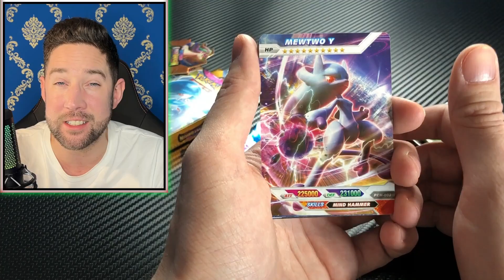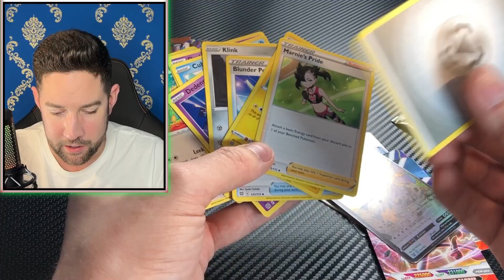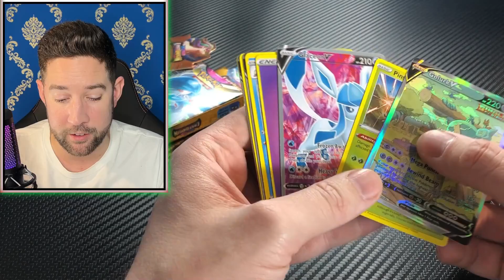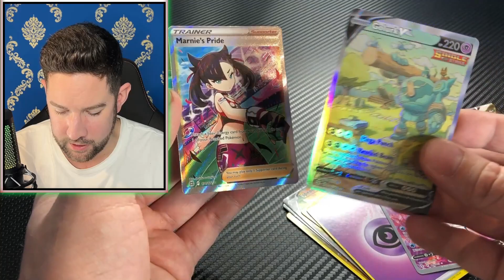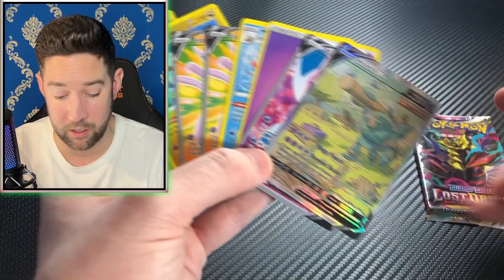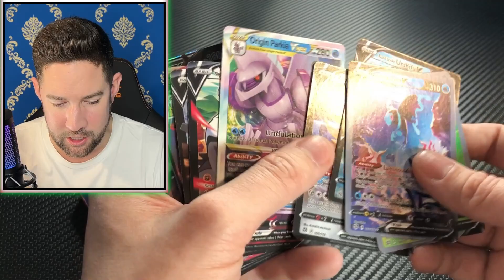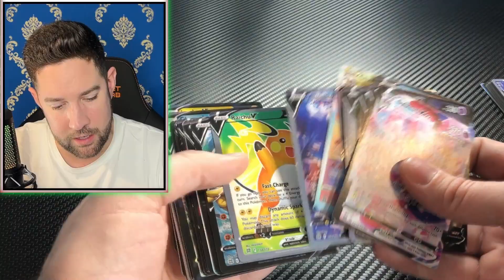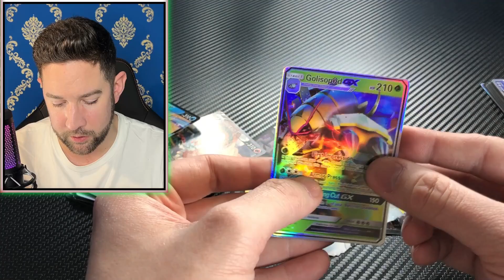FAKE karty, POKÉMON TCG, načo si dávať POZOR?? odpoveď vo videu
Pozrel som sa na zúbok falošným pokémon kartám. Stretávam sa s týmto pravidele, kedy sa ma pýtajú ľudia na posudok či karta je real alebo nie. Tu máte niekoľko bodov, na čo sa zamerať.

1.Vrúbkovane okraje balíčka
2. Nečitateľné písmo na zadnej strane balíčka
3. Zlý odlesk kartičky
4. Vyblednuté (inak sfarbené) zadné strany kartičiek
5. Viac drahších kariet v jednom balíčku
6. Viac krát opakujúca sa vzácna karta
7. Chýbajúca štruktúra na kartách (full art, Vstar, Vmax, alt art)
8. Chýbajúci bonus kód (do online hry) v balíčku
9. Viac jazykov kariet v jednom balíku
10. Iná veľkosť kartičiek od originál kartičiek. Pokémon company nikdy nemenilo veľkosť kariet
11. Úplne jasné dokázanie pravosti kariet je čierny pásik pri roztrhnutí

Dúfam, že som týmto videom pomohol viacerim z vás :)

V každom prípade moje sociálne siete